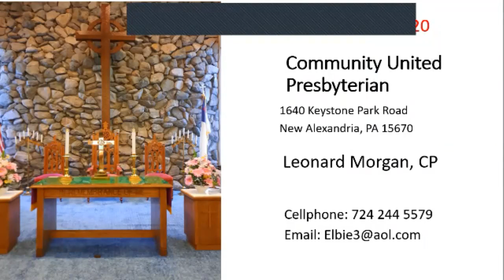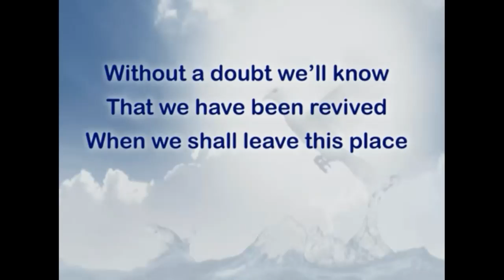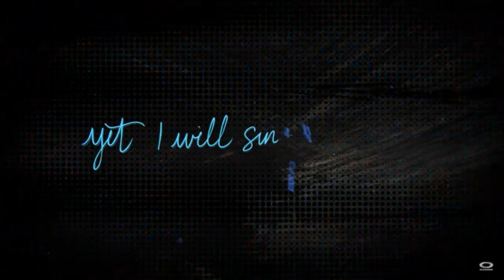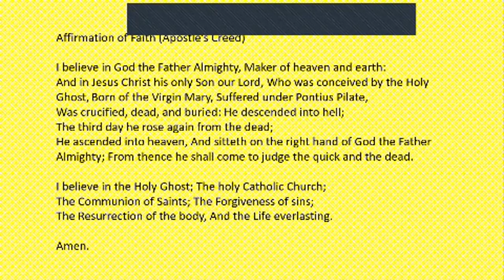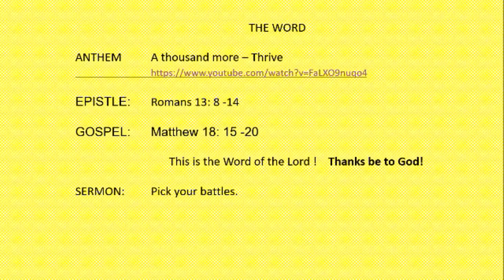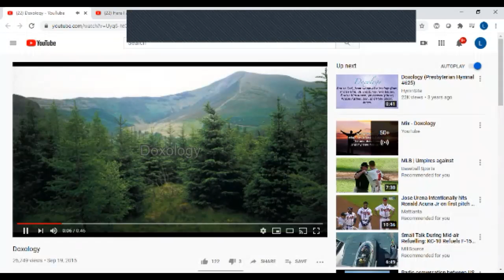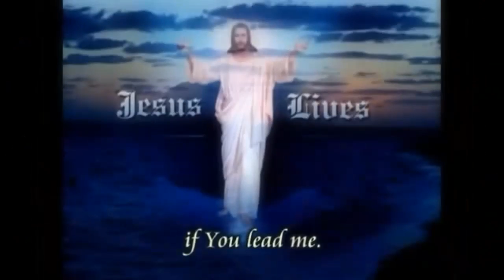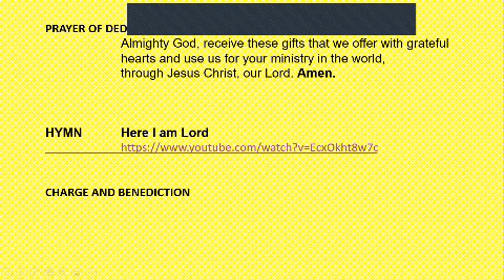Sept 6 Pick your battles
Last worship be we switch back to 11:00 AM  Next Week  (9/13)  will have Communion    Love one another,